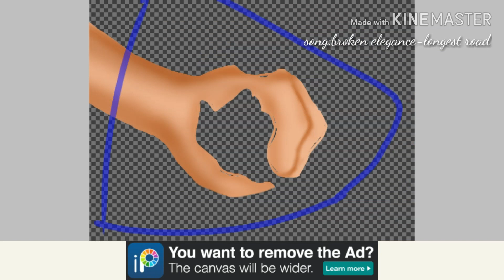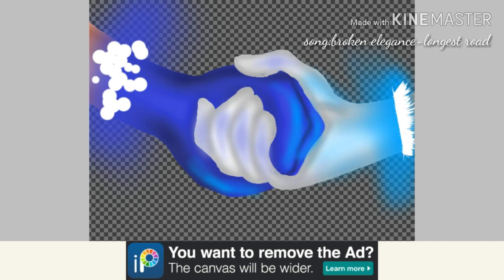Miraculous ladybug speedpaint-you need to think about this (hawk moth became powerful #17)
Art status:
Art Trade 🔓
Collab 🔓
Request 🔓
50 ✔️
100 ✔️
1,000 ✖️

Lem'me know in comments what do you want next bye!...